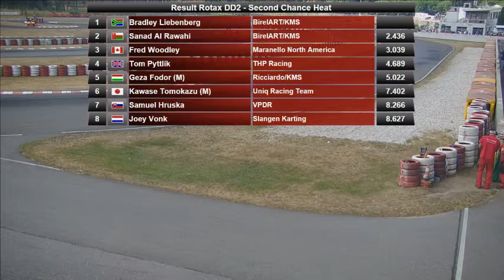Rotax Max Euro Challenge Round 3 Wackersdorf DD2 Second Chance